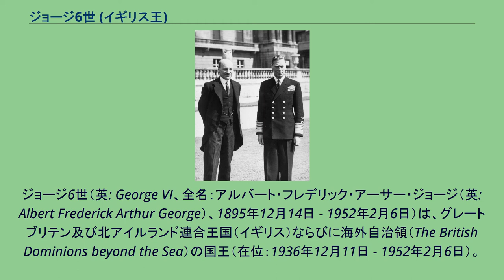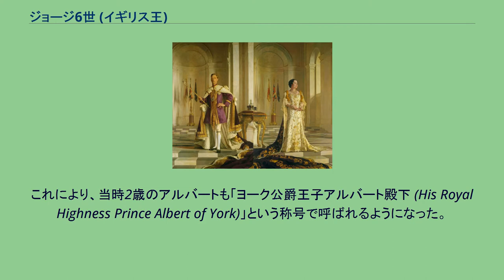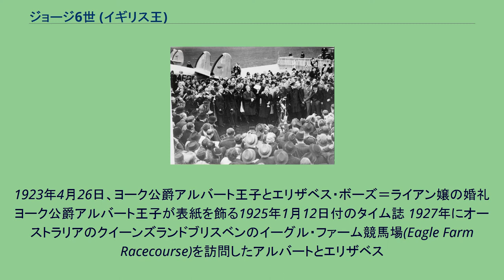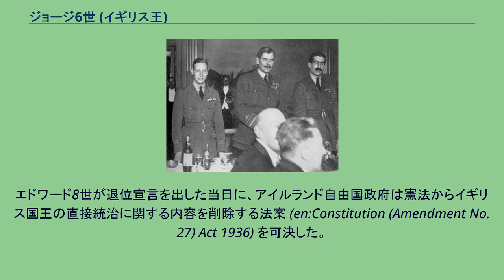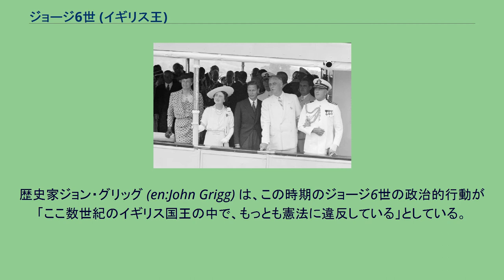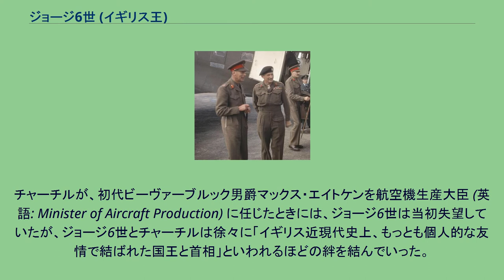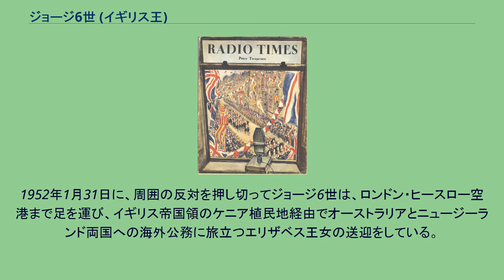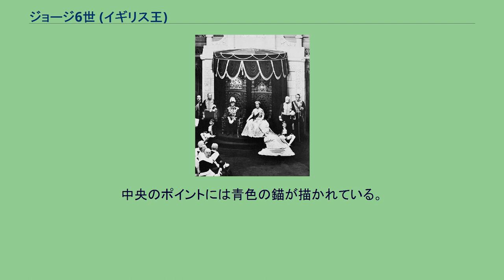ジョージ6世 (イギリス王)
ジョージ6世（英: George VI、全名：アルバート・フレデリック・アーサー・ジョージ（英: Albert Frederick Arthur George）、1895年12月14日 - 1952年2月6日）は、グレートブリテン及び北アイルランド連合王国（イギリス）ならびに海外自治領（The British Dominions beyond the Sea）の国王（在位：1936年12月11日 - 1952年2月6日）。
また、最後のインド皇帝（在位：1936年12月11日 - 1947年6月22日）ならびに最初のイギリス連邦元首（在位：1949年4月28日 - 1952年2月6日）でもあった。
1895年12月14日に後のイギリス国王ジョージ5世と王妃メアリーとの第2王子として誕生したが、王太子として育てられた長兄エドワードの陰に隠れた存在であり、王位を継承することを期待されていなかった。
第一次世界大戦中は海軍、空軍の士官として従軍した。
第一次世界大戦後には、通常通りにイギリス王室の一員としての公務を果たしている。
1923年に、第14代ストラスモア伯爵クロードの四女エリザベス・ボーズ＝ライアンと結婚し、妻エリザベス王妃との間には2人の王女（第一子・長女のエリザベスと第二子・次女のマーガレット）をもうけた。
1936年1月20日に父王ジョージ5世が崩御し、長兄エドワード王太子が「エドワード8世」としてイギリス国王に即位した。
しかしながら、即位間もないエドワード8世は、王太子時代から交際のあった離婚歴のあるアメリカ人女性ウォリス・シンプソンとの結婚を望み、議会との対立を深めていく。
当時の首相スタンリー・ボールドウィンは、「政治的、宗教的理由から、イギリス国王に在位したままでのウォリス・シンプソンとの結婚は不可能である」と、エドワード8世に勧告し、最終的にエドワード8世は「イギリス国王からの退位」を決め、1936年12月11日に弟のジョージが「国王ジョージ6世（King George VI）」としてイギリス国王に即位した。
ジョージ6世の治世は、イギリスの国力と地位が相対的に低下し、アジア及びアフリカにおける自国領植民地の独立による大英帝国の解体が進展するとともに、同盟国であるアメリカ合衆国とソビエト連邦と複雑な関係を抱えながら二度目の世界大戦（第二次世界大戦）を経験するという困難な時代であった。
1939年にはポーランド問題をめぐってドイツと対立し、イギリスおよびイギリス連邦（アイルランドを除く）は、連合国側として第二次世界大戦に参戦し、枢軸国側だったイタリアや日本などと敵対し欧州のみならずアフリカやアジアにおいて世界各地で戦った。
ジョージ6世は首相ウィンストン・チャーチルと強く連携し、5年間に及ぶ戦争期間中、国民の士気を支え続けた。
第二次世界大戦で連合国側が完全勝利を収めたが、その後に成立したのは冷戦と呼ばれるアメリカ合衆国とソビエト連邦の二大超大国体制であり、資本主義・自由主義の西側陣営の一員で米国の「お膝元」に過ぎなくなったイギリスは覇権国の地位を手放すのを余儀なくされ、完全に失墜した。
1947年にはインドとパキスタンが分離独立し、自身が最後のインド皇帝としてその称号を1948年6月に喪失している。
1949年4月28日には新設された「イギリス連邦元首」（初代）となった。
健康を損なったイギリス国王ジョージ6世は、1952年2月6日に満56歳にして崩御した。
イギリス王位は1701年王位継承法に基づき、長女のエリザベス王女が「女王エリザベス2世（Queen Elizabeth II）」として即位することで、（ウィンザー朝の）イギリス女王および英連邦王国君主として継承した。
右から、イギリス国王エドワード7世、孫エドワード（後のイギリス国王エドワード8世）、同じくアルバート（後のイギリス国王ジョージ6世）、エドワード7世の次男で王太子ジョージ（後のイギリス国王ジョージ5世）（1908年頃） のちにジョージ6世となるアルバートが誕生したのはノーフォークのサンドリンガム・ハウス、ヨニクコテージで、曽祖母にあたるイギリス女王ヴィクトリア治世下のことだった。
アルバートの父親はのちにジョージ5世として即位するヨーク公ジョージで、ジョージはのちにエ...